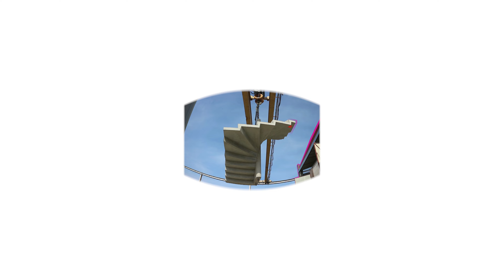Film métier « Pilote d’installations de l’IB » - Octobre 2022